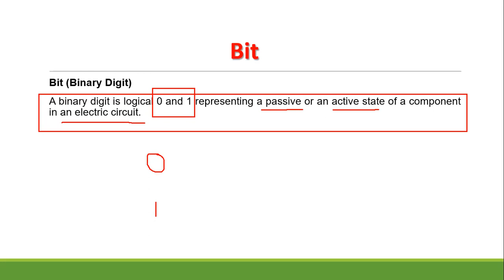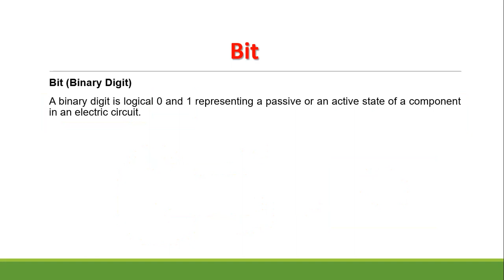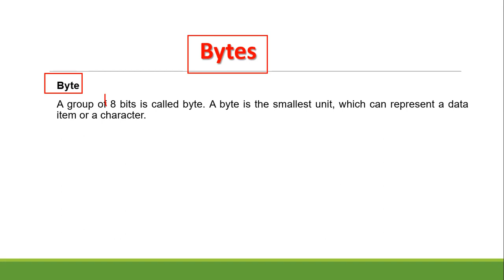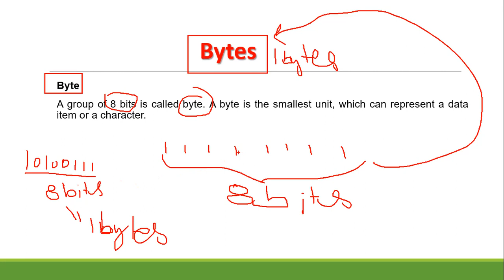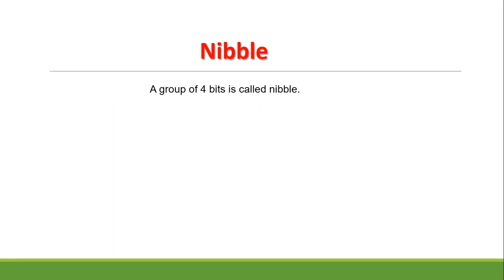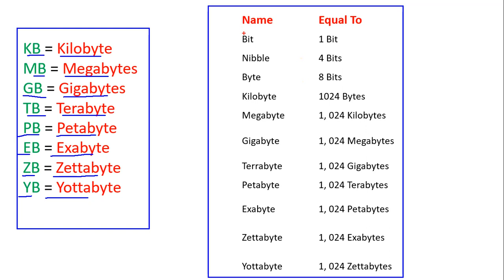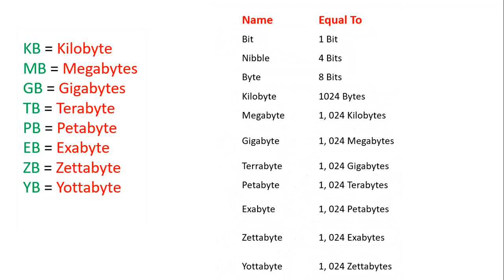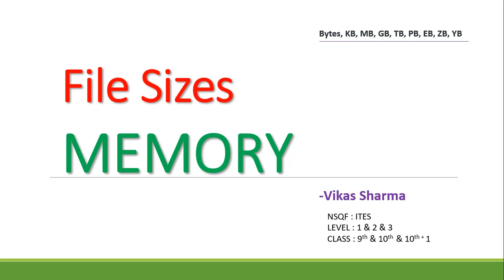Understand Memory File Sizes | BIT NIBBLE BYTES KB MB GB TB PB ZB YB | ITES | Vikas Sharma